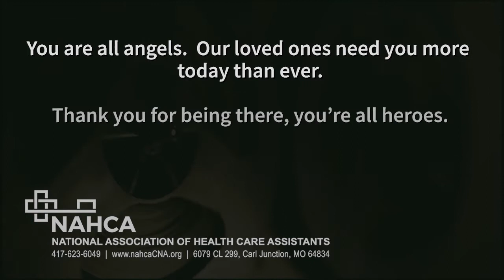Our Loved Ones Need You - Words of Encouragement for CNAs & Assisted Living Caregivers - VM 4